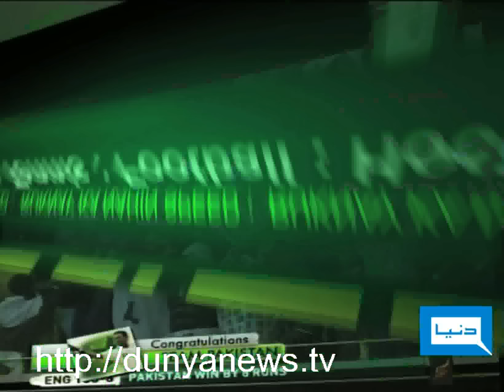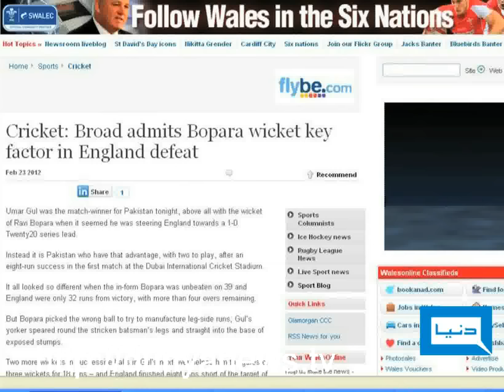Dunya News-24-02-2012-Sports Special (Speed with Anis Sheikh)